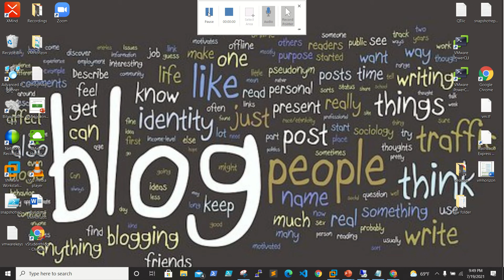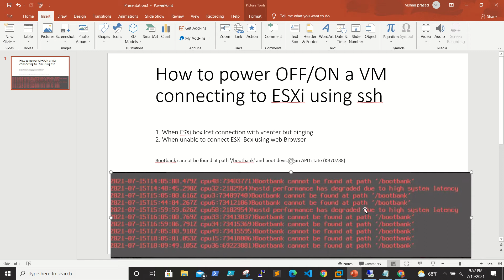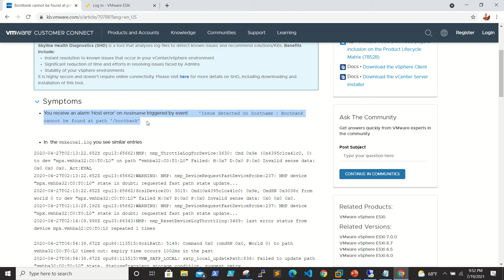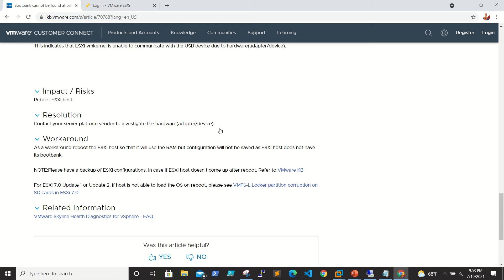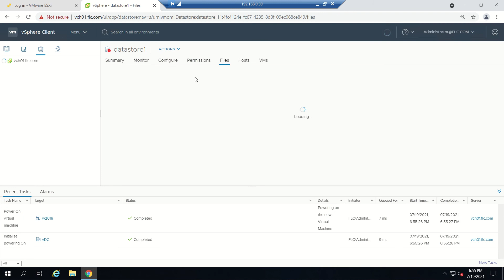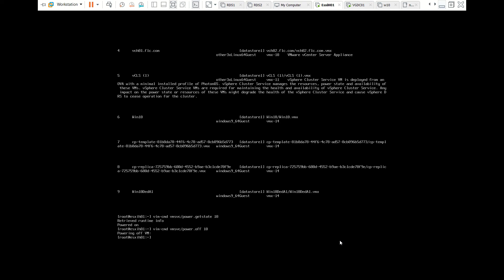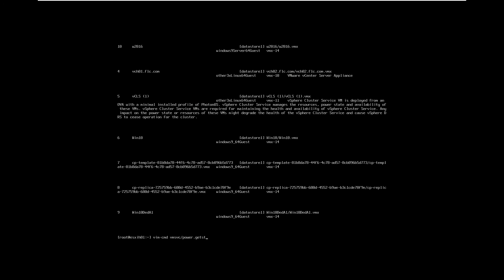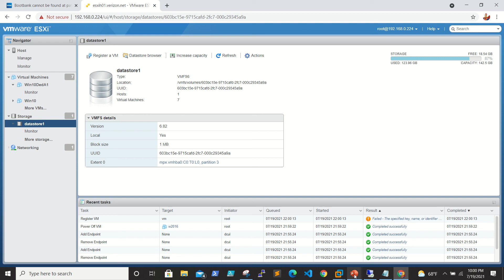Troubleshooting ESXi Bootbank cannot be found at path Boot Bank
This Video is to troubleshoot esxi getting BootBank can not be found and unable to do any operations related to esxi.